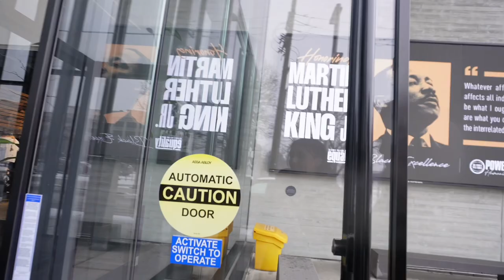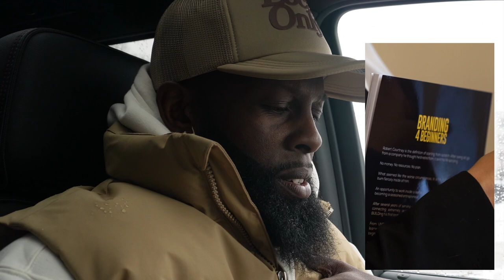Inside Detroit Pistons $90,000,000 4 Story Practice Facility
In this exclusive vlog, join us as we embark on a thrilling exploration of the Detroit Pistons Practice Facility, a potential venue for our upcoming Small Business Conference. Dive into the heart of Detroit's sports culture and witness the state-of-the-art facilities where champions are made.

Our journey takes us through the impressive amenities of the practice facility, from the cutting-edge training areas to the luxurious meeting spaces. With an eye for detail, we assess every nook and cranny to determine if this iconic venue has what it takes to host our dynamic small business community.

Get a firsthand look at the unique features that could make our event unforgettable and hear our thoughts on the potential this venue holds for fostering networking, innovation, and growth among small businesses. We discuss the pros and cons, considering everything from space and accessibility to the atmosphere and inspiration it could bring to our attendees.

This video is a must-watch for event planners, small business owners, and Detroit Pistons fans alike. Could the Detroit Pistons Practice Facility be the perfect backdrop for our next big venture? Watch to find out and help us make this crucial decision!

Feel free to adjust the description to better fit the specific content of your video and the message you want to convey to your viewers.